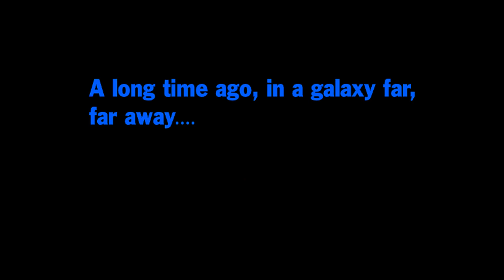Star Wars Jedi Knight: Mysteries of the Sith (Eng\Rus) - 1998 - Level 10: Orbiting Ship Yards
Developer: LucasArts
Publisher: LucasArts
Storyline: Mysteries of the Sith is set in the year 10 ABY, six years after the events of Return of the Jedi and five years after Dark Forces II. The story continues from the "Light Side" ending of Dark Forces II, with Kyle Katarn having become a powerful Jedi Master and taking Mara Jade as his apprentice. Like Katarn, Jade is a former member of the Galactic Empire, but joined the New Republic to become a Jedi Knight